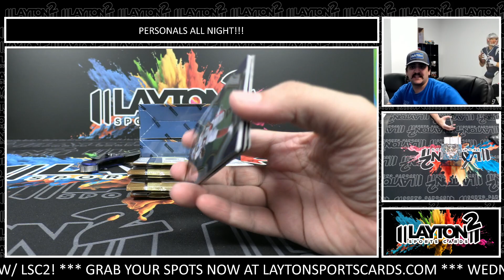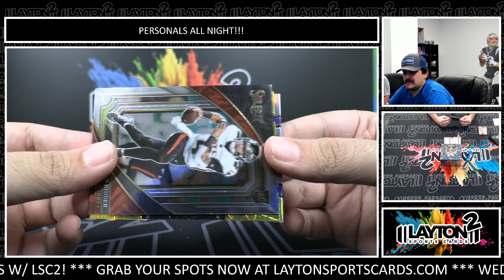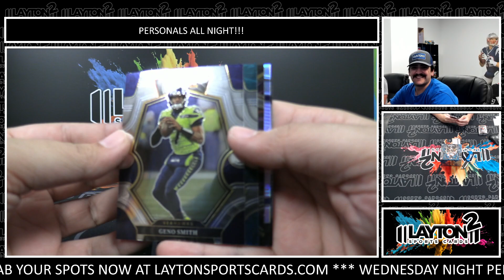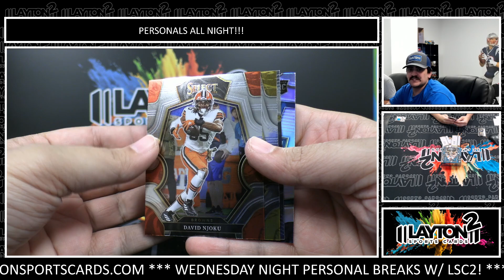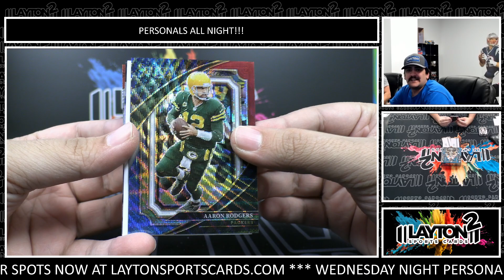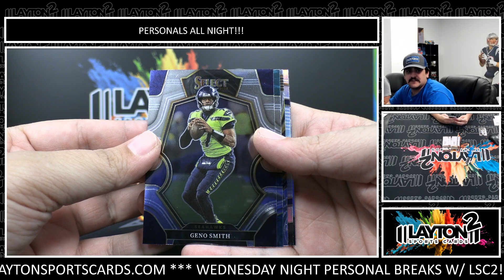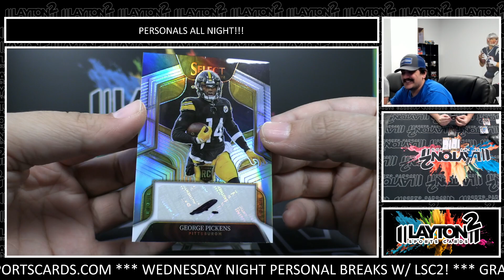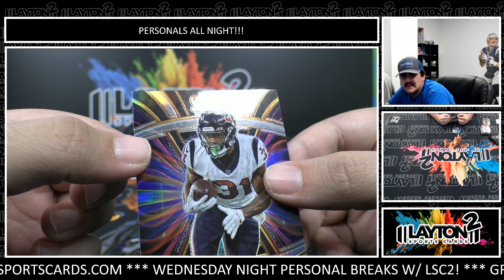3 Boxes Of 2022 Select Football For Sam A